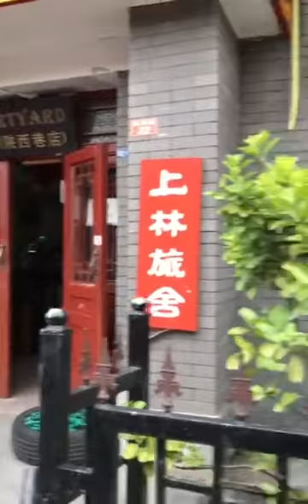北京天安门电动三轮车一圈遊 Beijing Tiananmen Electric Trishaw 1 Round trip/Steven Takashi Lim@Gloria Lan YingYang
北京天安门电动三轮车一圈遊 Beijing Tiananmen Electric Trishaw 1 Round trip/Steven Takashi Lim@Gloria Lan YingYang ( part 3 )